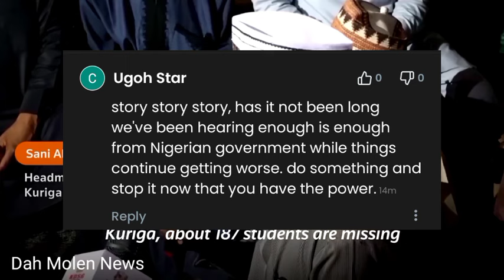Breaking!! Remi Tinubu c@ll out Lawmaker's send serious W@rning to Kidn@ppers of 285 Pupils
Breaking!! Remi Tinubu c@ll out Lawmaker's sent serious W@rning to Kidn@ppers of 285 Pupils